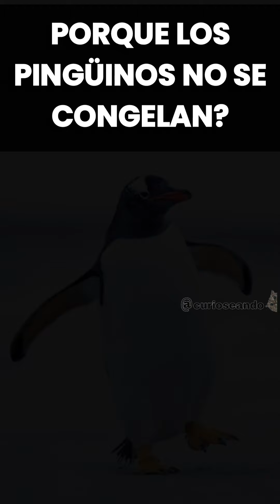Porque los pingüinos no se congelan?